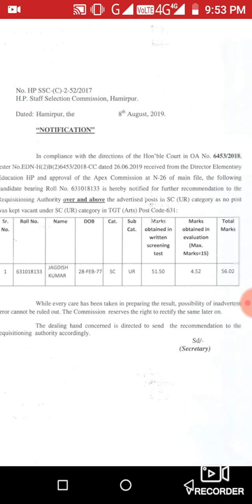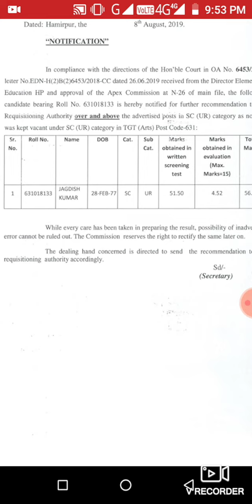Result for the post of TGT (Arts) (Post code-631) court matter (New) (Date: 08 Aug 2019)